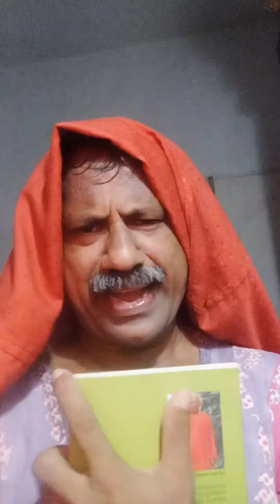AMINA THATHA COMEDY ആമിനതാത്ത കോമഡി